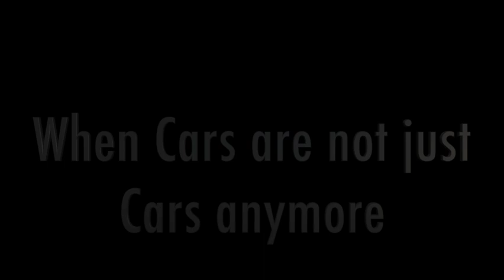The Car of the Future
I shot the video and photos contained in this video. The storyline is fictious, obviously. I hope you enjoy the video.